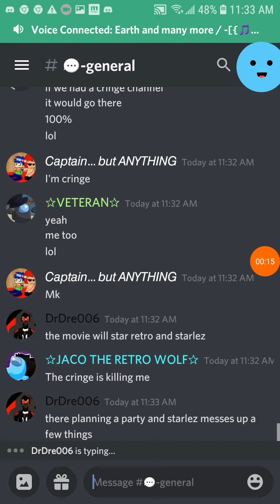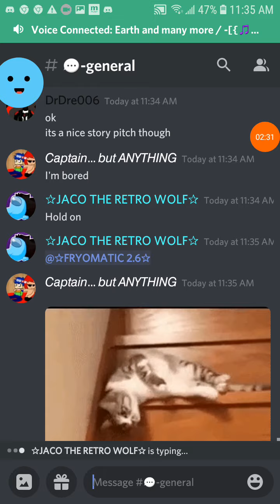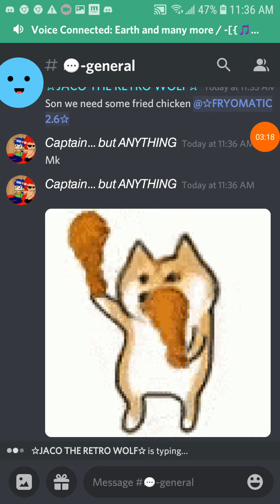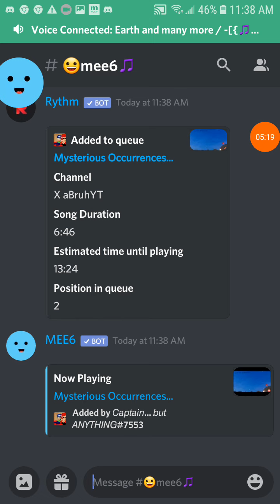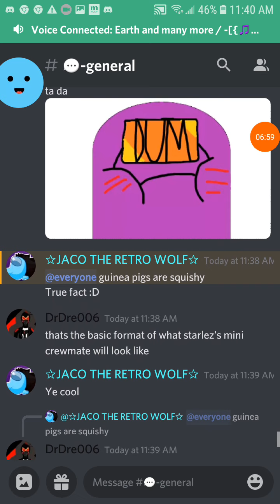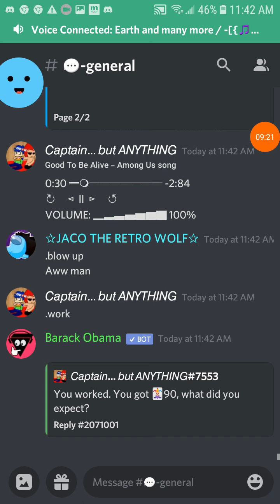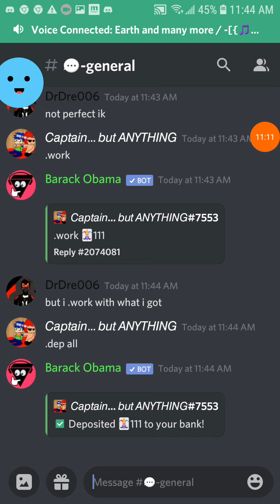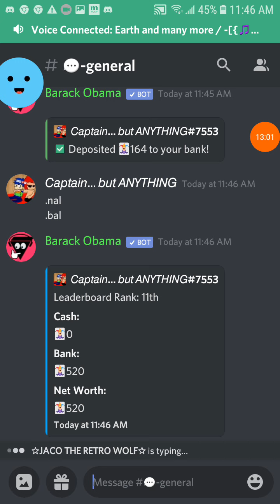Talking on discord Pt. 2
Talking to friends on discord and just having a ok time